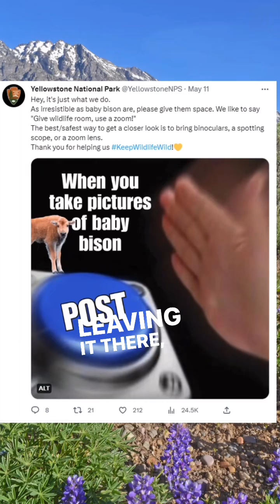Don't touch wildlife at Yellowstone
Yellowstone makes plea to tourists: Don't touch the wildlife.